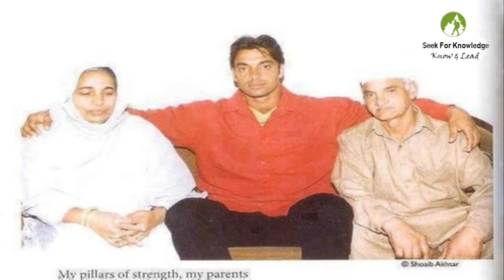Shoaib Akhtar- The Man who Challenged & Told the World that What is WILL.. Urdu-Hindi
This video is about Shoaib Akhtar passion, as how he grown up, and what difficulties he faced while growing and facing different compliments from all around. But one day he succeeded and proved everyone wrong.
WILL is everything in life, the day you feel you are big is the day you have actually got big.
Shoaib already thought that he is a Star and he is the best bowler. And this attitude led him to the title of Fastest Bowler of the World.